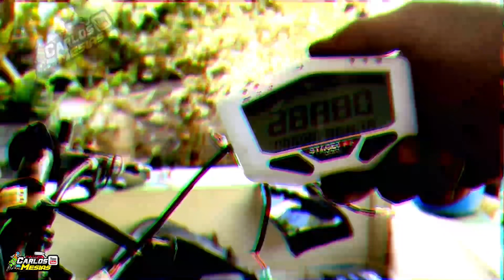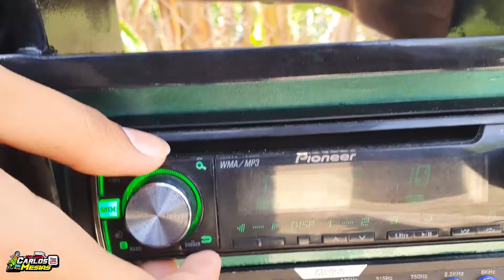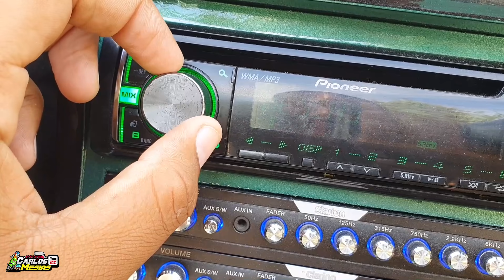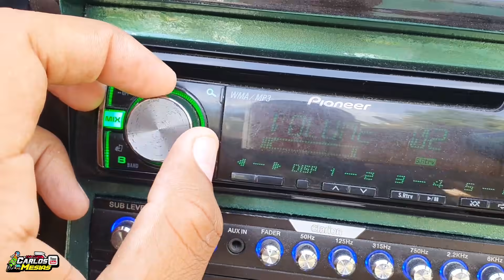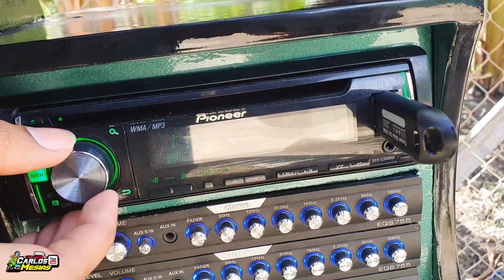TOYOTA RAV4 PROVANDO SU SONIDO KITIPO O CHUCHERO DE 12 CON UN BAJO TURBO 1 TABLA DE DRIVER STANCE HD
BIENVENIDOS AL CANAL RACING MAS VARIADO DE YOUTUBE AQUI ENCONTRARAS UMBOXING DE PIEZAS, PRESENTACION DE TUS MOTOS FAVORITAS, MECANICA EN GENERAL,VIDEOS VLOGS Y MUCHO MAS DISFRUTA TODO EL CONTENIDO Y NO OLVIDES SUSCRIBIRTE Y ACTIVAR LA CAMPANITA DE NOTIFICACIONES PARA QUE NO TE PIERDAS MIS VIDEOS.

UNETE AL CANAL Y RECIBE NUESTRAS VENTAJAS.